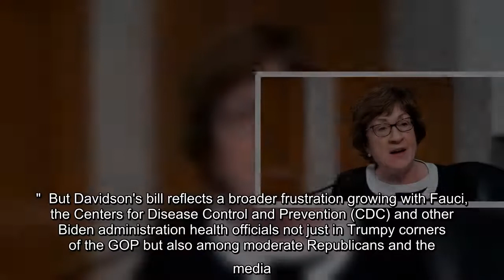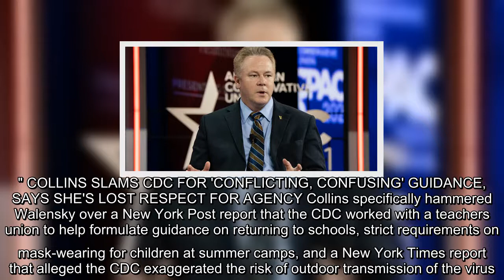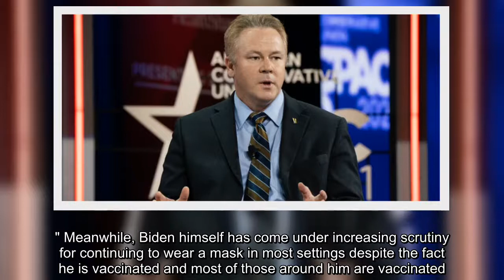As discontent with top Biden health officials among many in and out of the GOP grows, a group of Hou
"Few people have earned their termination more visibly," Davidson said in a statement to Fox News. "His excessively long tenure is emblematic of Eisenhower's farewell address caution against scientific-technical elite steering the country for their own ends -- at odds with truth and the national interest." The bill would impose a retroactive 12-year term limit on the director of the National Institute of Allergy and Infectious Diseases (NIAID), Fauci's official post. The top scientist has held the job since 1984, so if the bill were to be signed into law he would be forced out of his job.  WHITE HOUSE COVID-19 CZAR PRESSED ON WHY BIDEN STILL WEARS MASK INDOORS AROUND OTHER VACCINATED PEOPLE Of course, Davidson's bill almost certainly has no chance of being signed into law. Even if Democrats in Congress were to support it and it made it through the House and Senate -- a prospect that is beyond remote -- President Biden would presumably veto it. Biden's White House has defended Fauci an ...